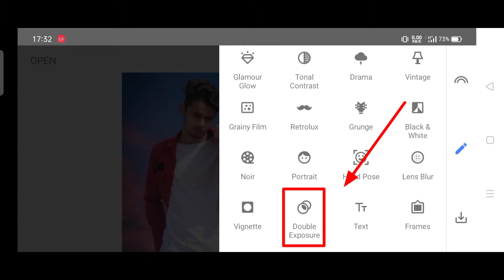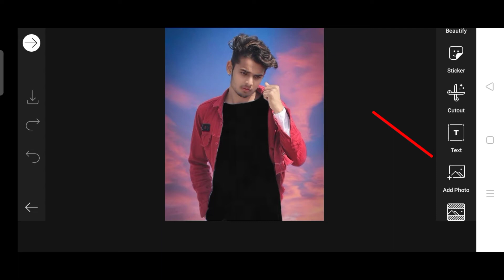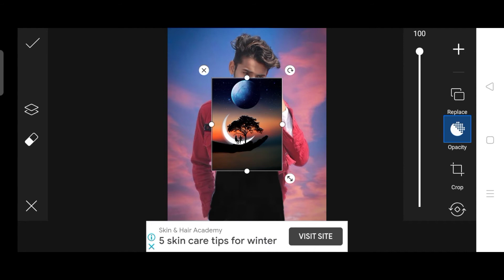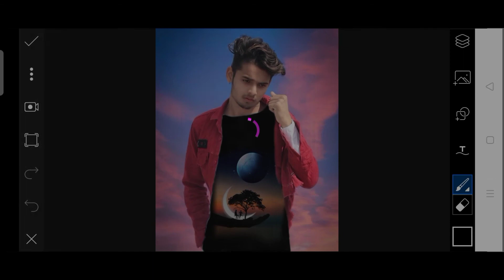PicsArt creative photo editing 🔥 || snapseed New tricks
{⬇️ download ⬇️}

                       {⬇️ download ⬇️}

                         {⬇️snapseed ⬇️}

                            {⬇️ PicsArt ⬇️}

                       {⬇️Lightroom ⬇️}

                       ⬇️ keywords ⬇️

PicsArt new tricks for photo editing
PicsArt amazing photos editing
PicsArt amazing photos editing tutorial
PicsArt amazing tricks for photo editing

snapseed photo editing apps
snapseed photo tricks
snapseed amazing tricks for photo editing
snapseed photo editing new tricks
snapseed New tricks for photo editing
snapseed photo editing studio

How to edit photo by snapseed
How to edit photo by PicsArt
How to edit photo by Lightroom
How to edit photo for New year
How to edit photo by phone

Lightroom photo editing apps
Lightroom amazing tricks for photo editing
Lightroom amazing tricks
Lightroom amazing tricks for free tools for photo editing
Lightroom New tricks